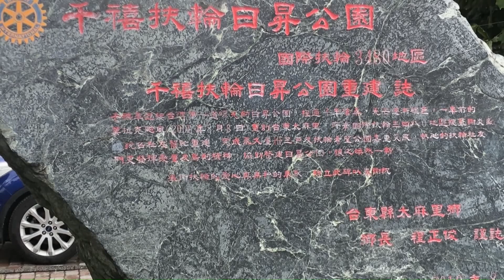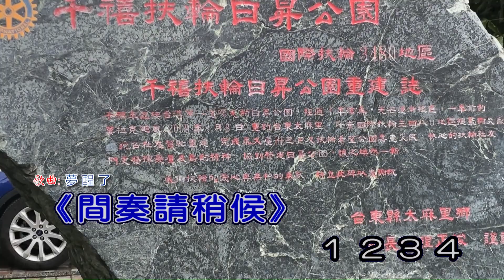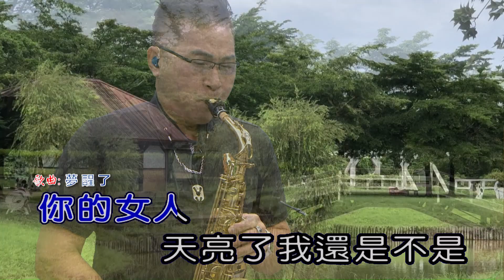夢醒了 屏東張菲 薩克斯風 演奏